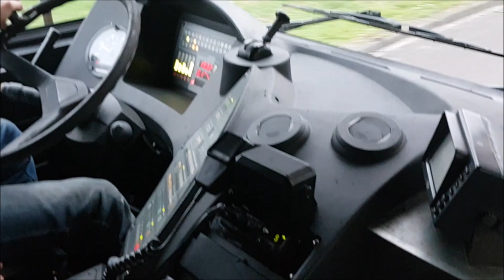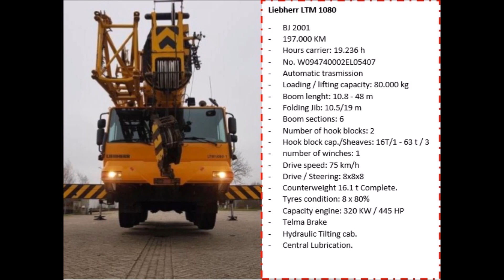Liebherr LTM1080-1 , 2001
Manufacturer: Liebherr
Typ: LTM1080
Building year: 2001
Fuel: Diesel
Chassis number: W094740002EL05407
KM: 197.000 km
Hours carrier: 19.236 h
Loading / lifting capacity: 80.000 kg
Boom lenght: 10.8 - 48 m
Folding Jib: 10.5/19 m ofsettable at angle 0/20/40°
Boom sections: 6
Number of hook blocks: 2
Hook block cap./Sheaves: 16T/1 - 63 t / 3
number of winches: 1
Drive speed: 75 km/h
Transmission: Automatic
Number of axles: 4
Drive / Steering: 8x8x8
Counterweight 16.1 t Compleet.
Tyre manufacture / size: Bridgestone / 445/95 R 25
Tyres condition: 8 x 80%
Engine manuf. / typ: Liebherr / D9406 TI-E V8 II Turbo
Capacity in KW: 320
Capacity in HP: 445
Telma Brake
Hydraulic Tilting cab.
Central Lubrication.

Tuytel machinery
Korte venen 28
8331TH Steenwijk